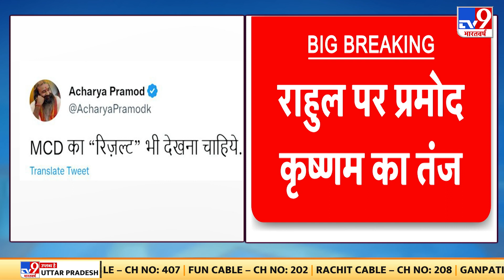Bharat Jodo Yatra :आचार्य प्रमोद ने कांग्रेस नेता राहुल गांधी पर कसा तंज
राहुल गांधी को कई मौके पर फुटबॉल खेलते हुए देखा गया है। वह फुटबॉल प्रेमी भी माने जाते रहे हैं। हालांकि राहुल गांधी को फुटबॉल मैच दिखाए जाने पर कांग्रेस आचार्य प्रमोद ने ट्वीट किया है। आचार्य प्रमोद ने ट्वीट कर लिखा, “MCD का रिजल्ट भी देखना चाहिए।”